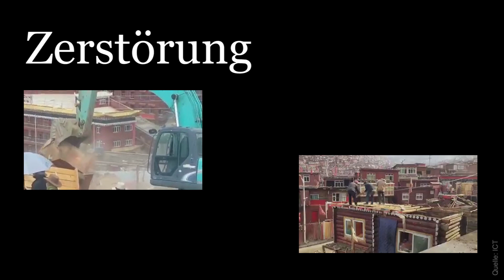Tibets Kultur droht, für immer verloren zu gehen - Wir müssen jetzt handeln!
Tibets einzigartige Kultur droht, für immer zu verschwinden. Die tibetische Sprache wird zurückgedrängt, tibetische Künstler und Schriftsteller verfolgt und inhaftiert. Tibetische Kunst und Literatur verboten und zerstört und die tibetische Kultur verdrängt. Das dürfen wir nicht zulassen!